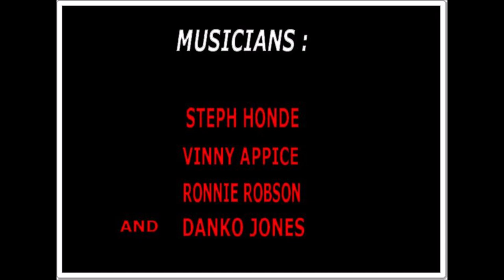HOLLYWOOD MONSTERS " COLD SWEAT " Feat. Danko Jones Vinny Appice Steph Honde Ronnie Robson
Danko Jones: Vocals
Steph Honde: Guitar
Ronnie Robson: Bass
Vinny Appice: Drums

From Hollywood Monsters' third album " Thriving on Chaos "